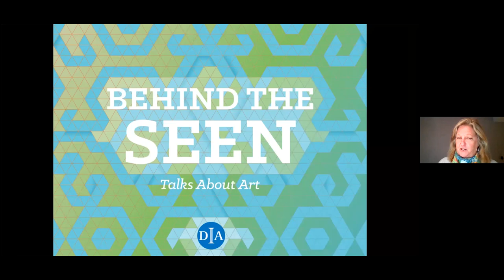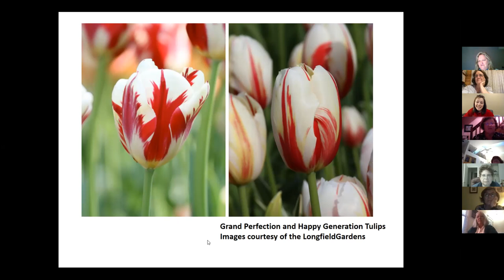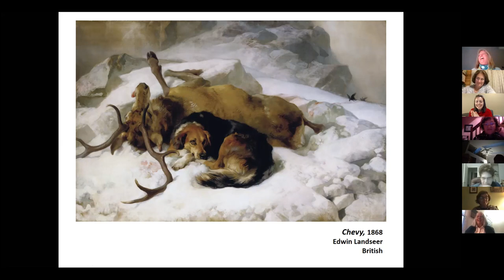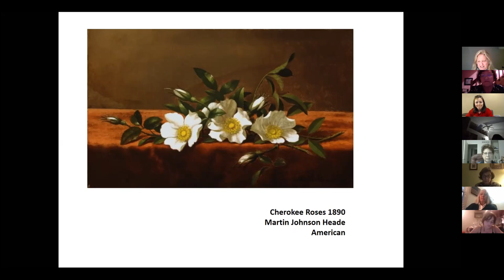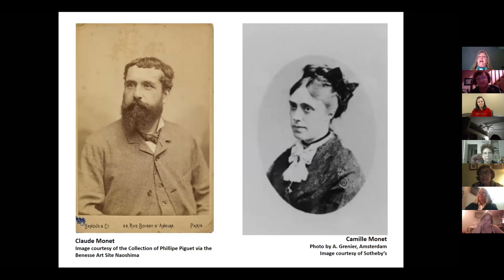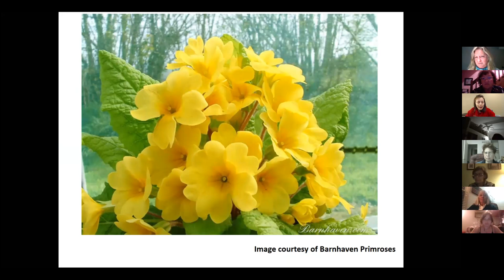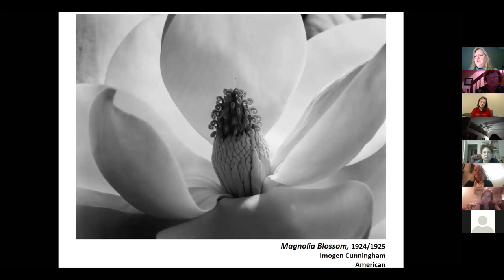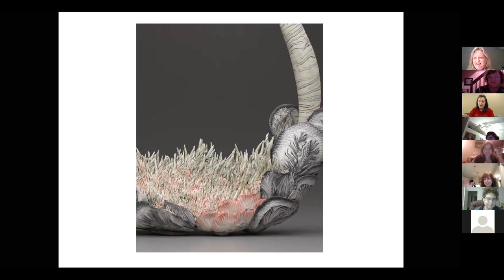Virtual In the Garden DIA Talk with Docent Lynn Bloom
This talk explores the hidden meanings behind images of flowers, plants and garden with some of our most favorite works of art.
10/14/20